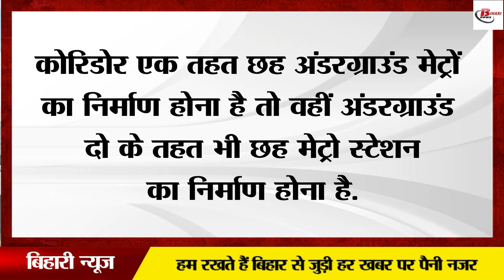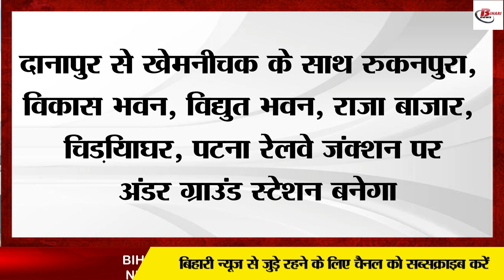अब पटना मेट्रों के कार्यों में आएगी रफ्तार, CM नीतीश ने की इस परियोजना की शुरुआत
Everyone is waiting for the start of metro in Patna. Be it students or working people, everyone is wishing that the metros can be started as soon as possible. In such a situation, now work is being done to speed up the works of Patna Metro. CM Nitish Kumar has started the construction of underground metro station. Speed ​​is being seen at the underground metro station to be built near Moinul Haque Stadium in Patna.
patnametrophase-1
patnametrophase-2